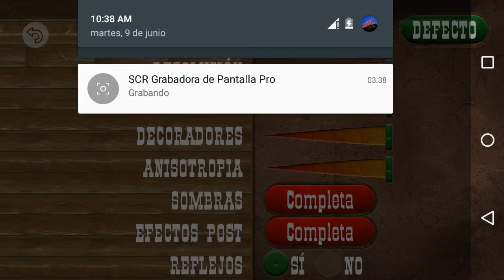Motorola Moto G Oddworld Stranger's W. Máx Graphic